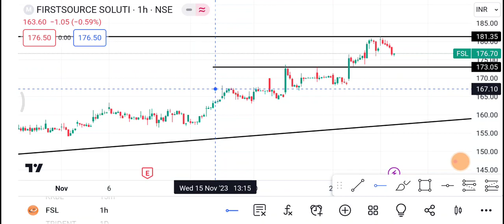4 December FSL Share | FSL Share latest news | FSL Share price today News